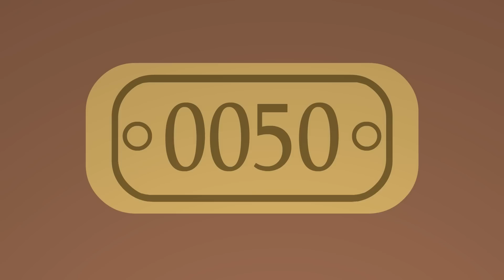ROBLOX DOORS HOTEL RETOLD - FERA ANIMATIONS